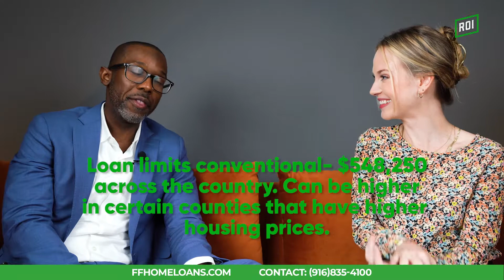MQA Episode 9 Different types of loans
There are many types of mortgages to get and AJ is the man to help you decide what is best for you. Come and listen to the best ways to get a mortgage.